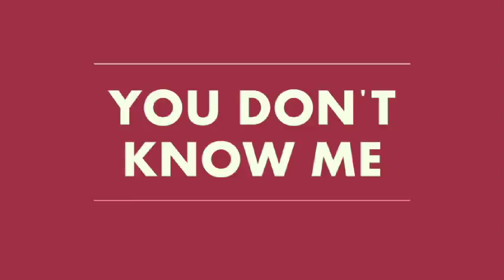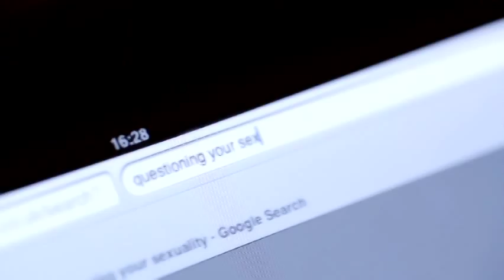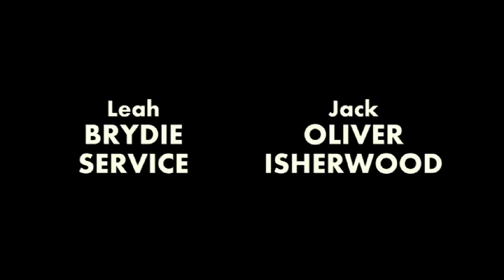You Don't Know Me!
Did you know that 96 per cent of gay pupils hear homophobic remarks and more than half (55 per cent) of lesbian, gay and bisexual young people experience homophobic bullying in Britain's schools?

The Thames Valley Gay Police Association has released this video   to tackle homophobic bullying in our schools.

'You don't know me!' is being rolled out to schools and youth groups across the Thames Valley Police area.